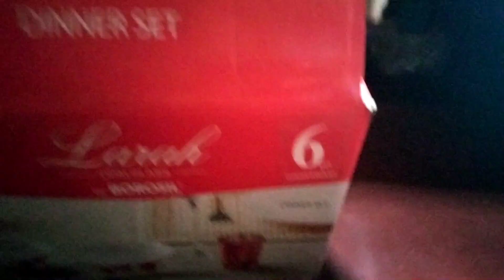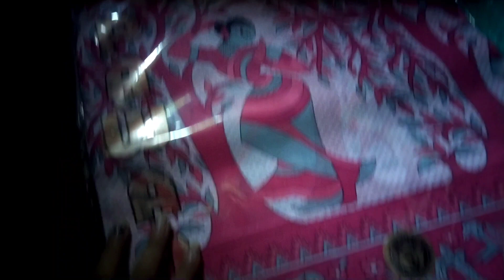মায়ের জন্মদিন পালন করলাম দুঃখের সাথে কিছু সময় খারাপের মাঝেও ভালো থাকে